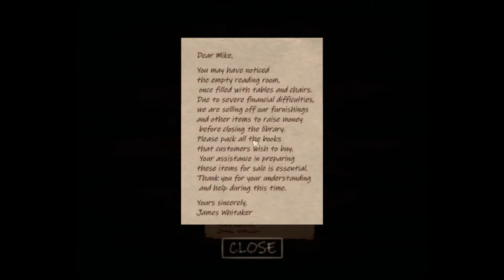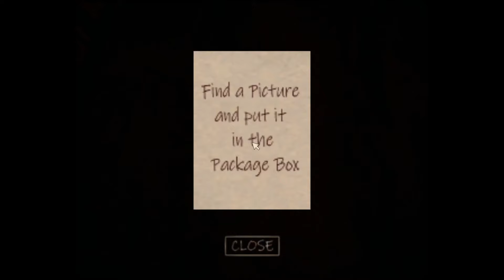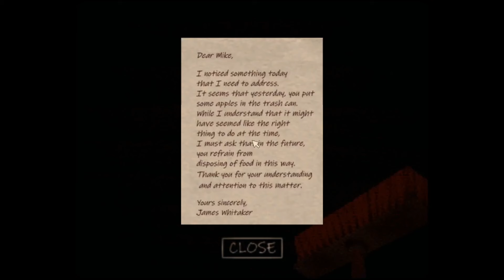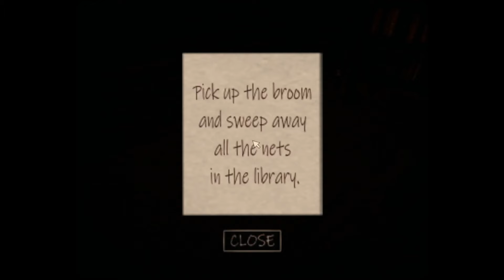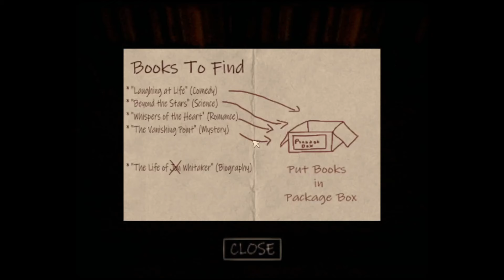The Whitakers Library: Part 1 - Full Playthrough (Banned Commentary)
Welcome to the final days of James Whitaker's Library, where you’ve taken on what seems like a simple task: helping pack up the remnants of a once-thriving library. As the days pass, shadows grow longer, and the air fills with an unnatural chill. You soon realize that some things in this place were never meant to be disturbed. And remember, the only instructions you should follow are those from James Whitaker himself. Can you survive the mysteries lurking within?

00:00 Day 1
02:26 Day 2
05:30 Day 3
09:13 Ending